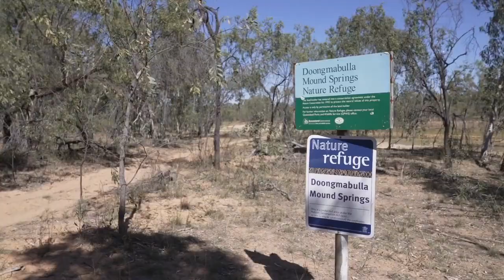New studies confirm no damage to springs from Carmichael mine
New groundwater modelling using five years of expert, on-the-ground, science has proved current and planned open-cut mining at the Carmichael mine has not, and will not, harm the Doongmabulla springs.

The Carmichael mine has some of the strictest environmental conditions of any resources project in Australia’s history, and as part of those conditions we have been measuring groundwater levels in and around the mining area for the last five years and have now submitted that information to the Queensland Government.

The expert modelling also demonstrates that future open-cut surface mining will not cause water levels in the springs, the nearest of which is about 11 kilometres away from our mining activities, to drop.

While we are not doing any underground mining now, the new model does indicate we have additional work to do on our future underground mining plans to ensure they do not cause water levels in the springs to fall by more than the 20 centimetres after mining occurs, which is one of our regulatory conditions.

Protecting the springs has always been a top priority for us as we understand both their value to the Traditional Owners of the area and their inherent environmental value, and we will now use the science and the model to rework our future underground mining plans to ensure we comply with our approvals.

This process shows the right checks and balances are in place to protect groundwater, however anti-coal activists have begun a misinformation campaign to twist the truth to try to dupe the community into believing that our mine will damage the springs. This is absolutely not the case.

Queenslanders can be confident we are mining in a way that protects the environment and sites of cultural significance and will continue to create local jobs and business opportunities for generations.